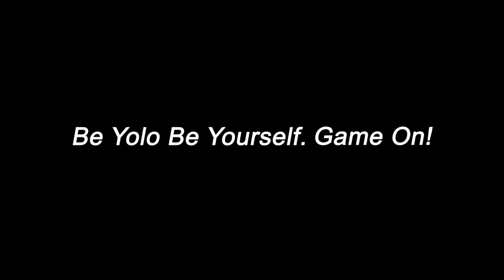王者荣耀：女野王谁不爱？！ 😳【玩家韩信高光时刻】